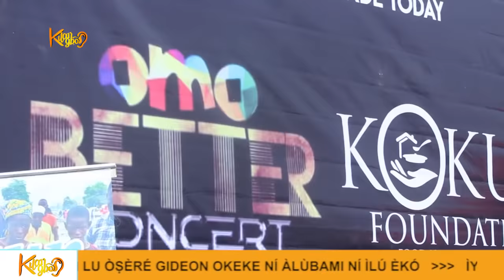SMALL DOCTOR 'HISTORY MADE AFTER ARREST' SELLOUT AGEGE STADIUM, SHARE MONEY, AT OMO BETTER CONCERT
After police arrest small doctor, Agege people and fans Finally shuts down Agege stadium to watch
Omo better concert 2018